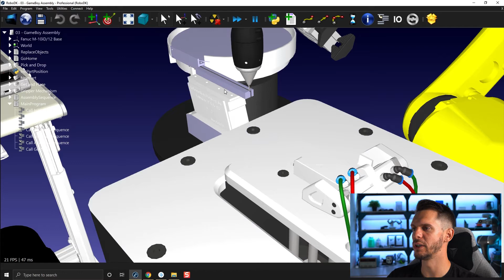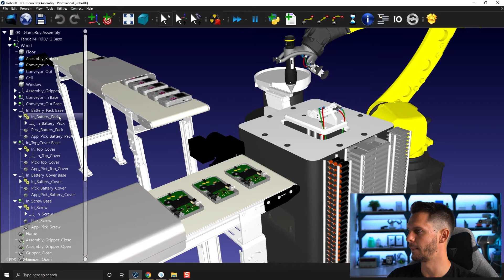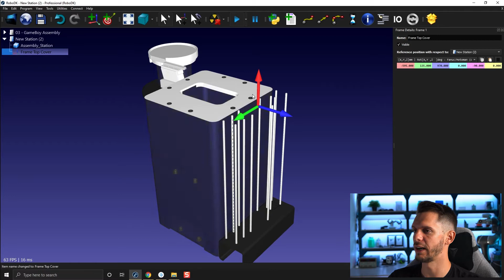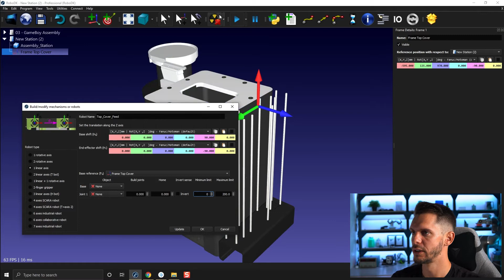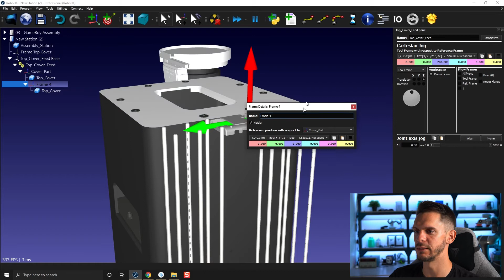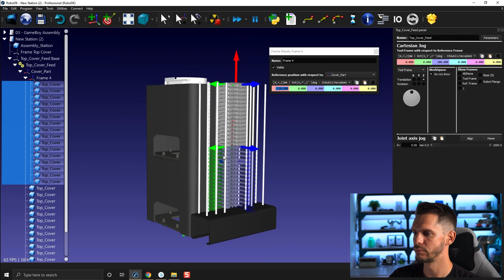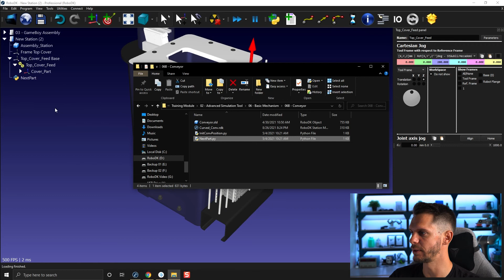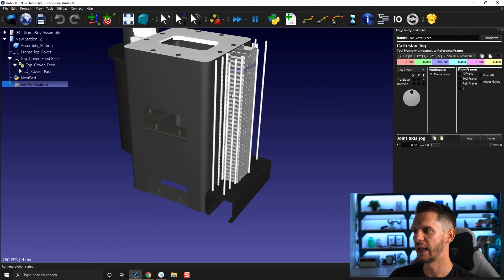Part Feeders - Course 6.08 - RoboDK Academy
With this RoboDK video series, you will follow different professional training courses and learn how to take full advantage of the software. In this video, we will model our Part Feeder mechanism and use it to make our simulations more realistic.

Table of content:
00:00 Introduction
00:14 Part Feeder Example
01:59 Getting Started
03:30 Model Mechanism and Set Frames
05:10 Positioning Parts
08:28 Conveyor Program
10:06 Next Video Teaser